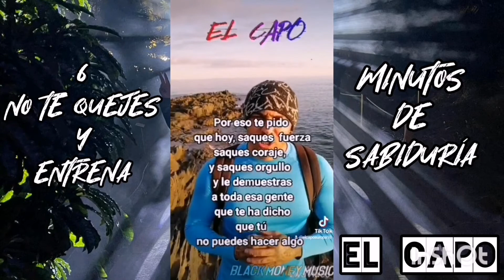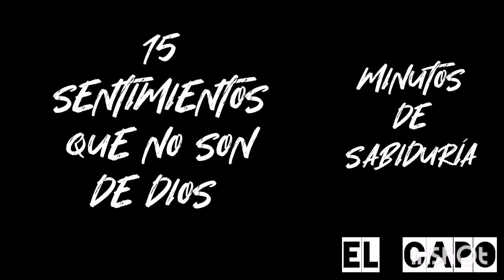" EL CAPO " MINUTOS DE SABIDURÍA... PRIMERA PARTE. MENSAJES QUE CAMBIARAN TU VIDA.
LOS MENSAJES QUE HAN CAMBIADO LA VIDA DE MUCHAS PERSONAS..
EL CAPO.. MINUTOS DE SABIDURÍA. PRIMERA PARTE..
BLACK MONEY MUSIC.